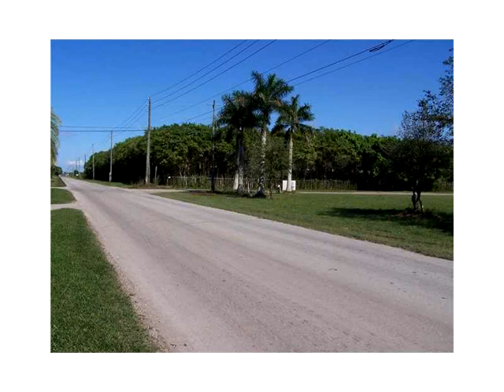197 184 St,Miami,FL 33187 Comercial En Venta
Gran borra lote de esquina; 184 st & 197 ave; construir su casa de ensueÑo en este 1.75 ac parcela